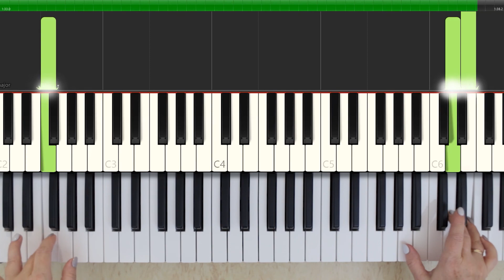Как играть Костёр - HENSY i Klava Koka на пианино. Инструкция для пианино.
Это видео поможет вам научиться как играть на пианино  Костёр -  HENSY i Klava Koka.
Легкая видео-инструкция  чтобы научиться играть Костёр -  HENSY i Klava Koka на пианино.

link to the clip of track HENSY i Klava Koka - Костёр
Как легко научится играть на фортепьяно трек HENSY i Klava Koka - Костёр

Мы сделали кавер на фортепиано HENSY i Klava Koka - Костёр
[Кавер на фортепиано] HENSY i Klava Koka - Костёр
Ссылка на трек клипа HENSY i Klava Koka - Костёр